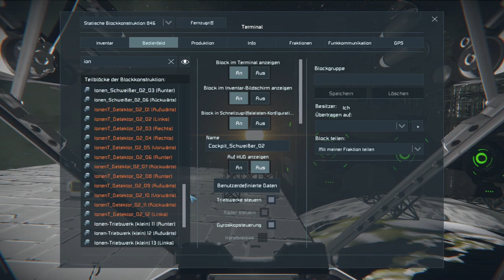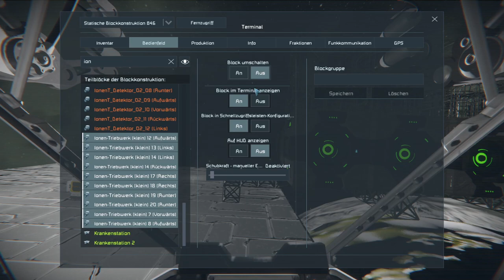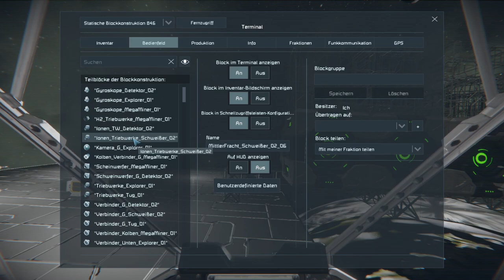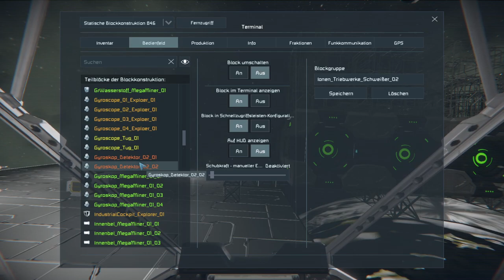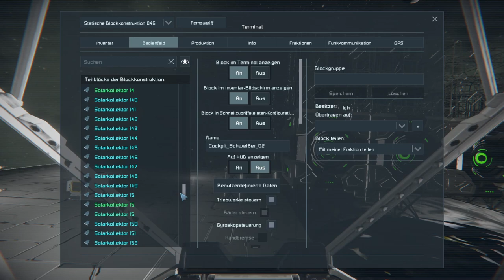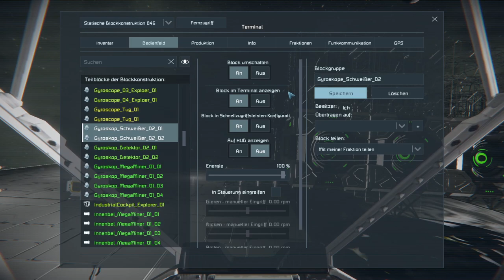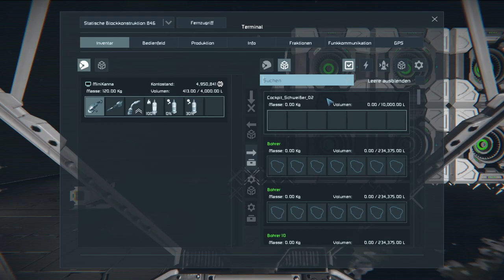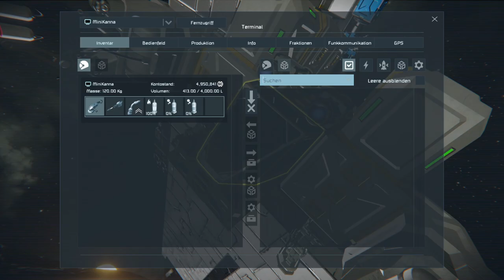01 Space Engineers Gameplay #090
MegaFrachter - Technik ist fast fertig, Schweißrobober bewährt sich, aber noch einiges zu tun.
Wir verdoppeln die Jump Drives, die H2 Tanks und die H2/O2 Generatoren. Eine ganze Menge zu schweißen. Ohne unseren Schweiß-Roboter würden wir das nicht mehr schaffen.
Aber auch die Kapazität des Roboters ist zu klein, wir bauen die Fracht-Kapazität nochmal aus, müssen dann aber auch neue Triebwerke anbauen, weil wir die größere Masse sonst nicht mehr von der Stelle bekommen.  :-)